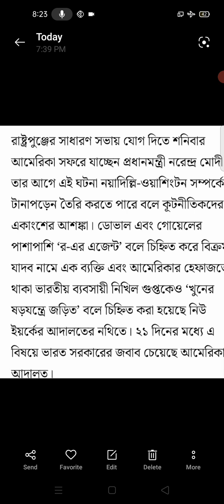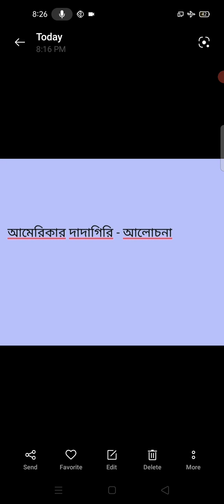আমেরিকার দাদাগিরি - আলোচনা@বাংলা পাঠ